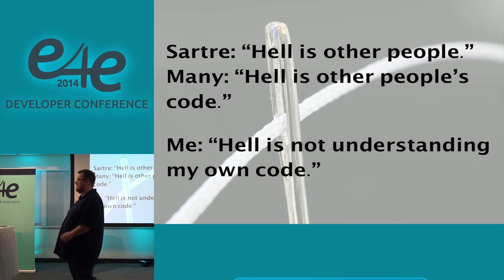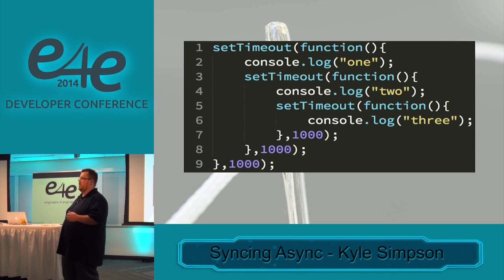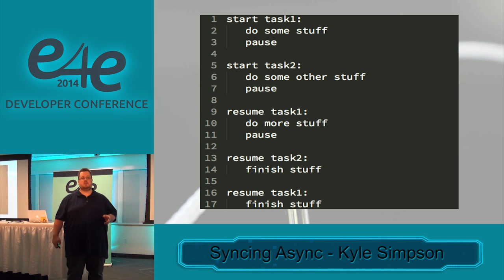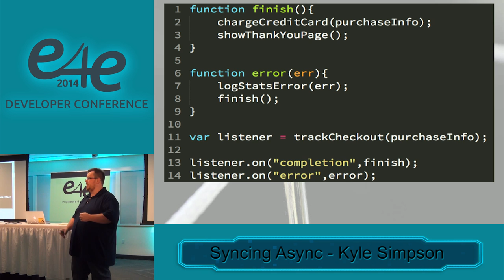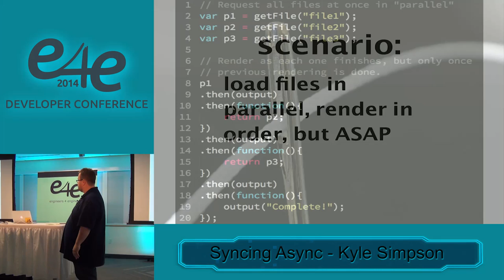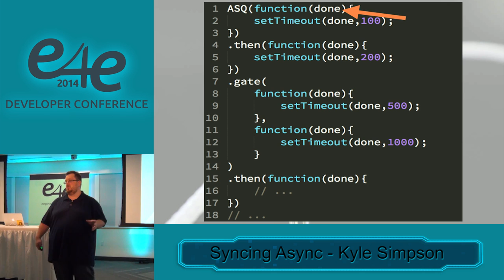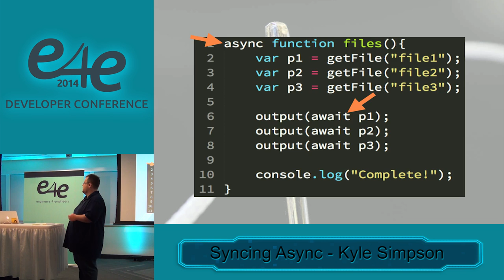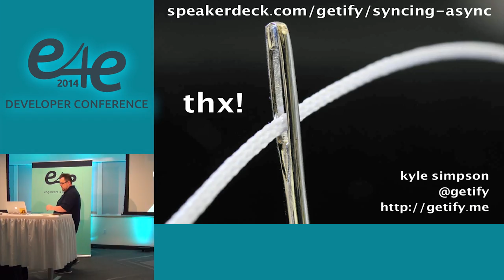E4E Developer Conf 2014 - Syncing Async by Kyle Simpson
I bet you think “callback hell” is about function nesting and levels of indentation. Not so much. I bet you’ve heard that Promises replace callbacks. Nope.

We need some clarity on what async flow control is all about in JavaScript. We’ll explore the perils of “Inversion of Control”, and see just what hell that leads us to. Then we’ll talk about promises as “continuation events” for function calls, and abstractions on top of promises that clean up our code. Finally, we’ll see how generators give us synchronous-looking async, and even how we can create cooperative concurrency with coroutines.

Yield those confused async notions and control your flow. I promise we’ll get your thoughts in order.